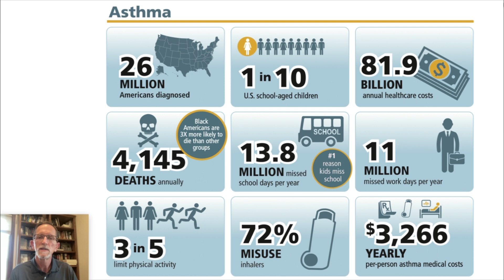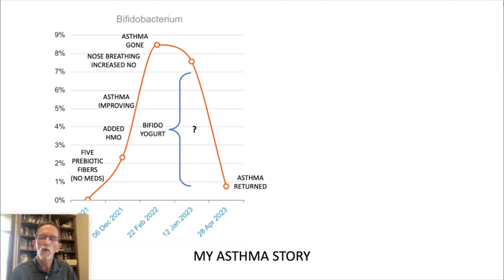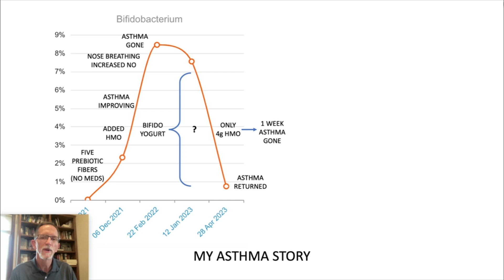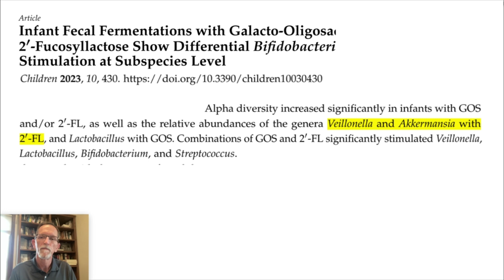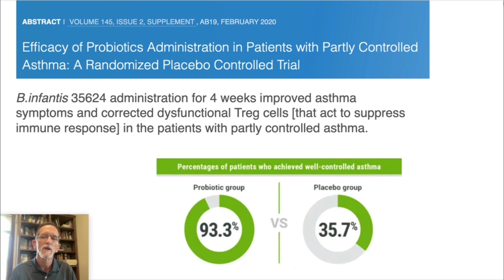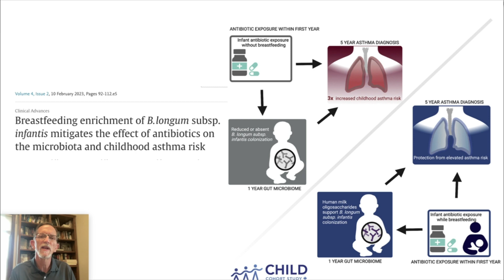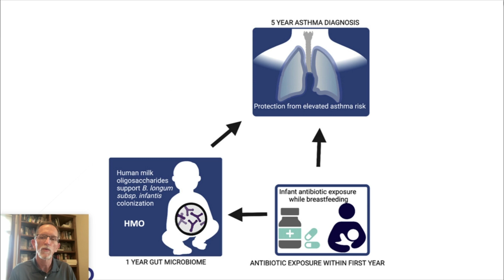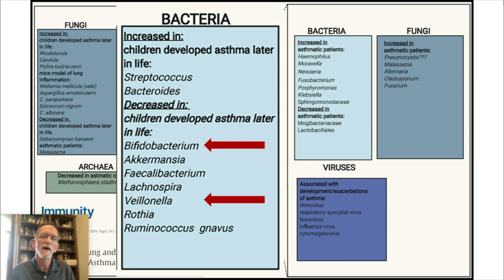Gut - Lung Axis - Which Bacteria is Important to Your Lung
Check out this video from Rich, where he shares his personal gut health journey, explores the science behind the Gut-Lung Axis, delves into the mystery of his Bifidobacterium crash after consuming Bifido yogurt, and discusses the new Veillonella bacteria that people are talking about. The PREDIC study reported that only 15 species of bacteria are associated with most health benefits, and guess what? Three of them belong to the Veillonella spp.